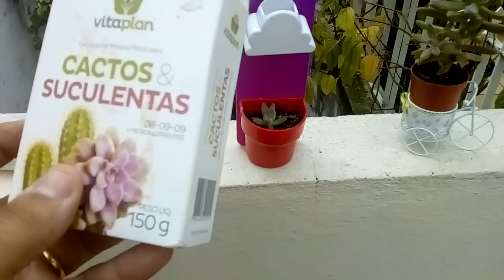LINDOS VASOS PARA SUCULENTAS E SUPER ADUBAÇÃO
Veja que maravilha essas suculentas , você pode usar a imaginação e utilizar o vasinho da sua preferência , faça a adubação uma vez por mês e você terá suas plantas sempre lindas.